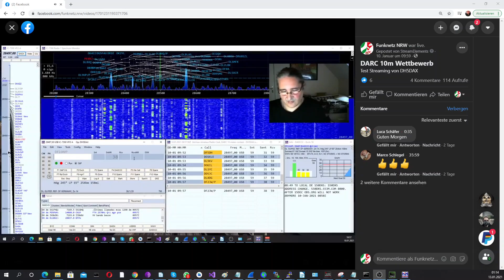DARC 10m Contest SSB Run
Ich habe aus Spass an der Freude am Sonntag ein Stündchen beim DARC 10m Contest mitgespielt - wegen Lockdown von zuhause aus dem Hochfrequenzloch mit einer CB-Vertikalantenne (Gainmaster). Als technisches Experiment habe ich mein Contest-Setup samt Audio und Bild von mir live bei Facebook gestreamt. Hier ein Ausschnitt aus dem Stream, ein schöner CQ-Run auf 28.497